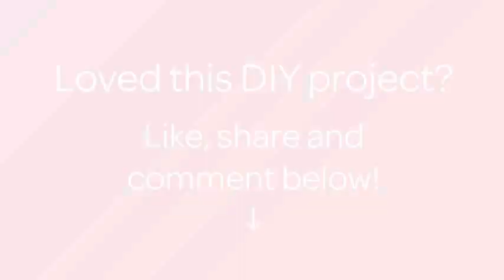How To Make A Simple Card Background With Bubblewrap - DIY Crafts Tutorial - Guidecentral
About this DIY project:
- Title: Make a Simple Card Background with Bubblewrap

Supplies:
- Card Base - 4.25" x 5.5"
- White card front panel - 4" x 5.25"
- Bubble wrap
- Inks - Victorian Velvet, Tumbled Glass and Squeezed Lemonade
- Sentiment stamp and black ink
- Twine
- 3D foam tape